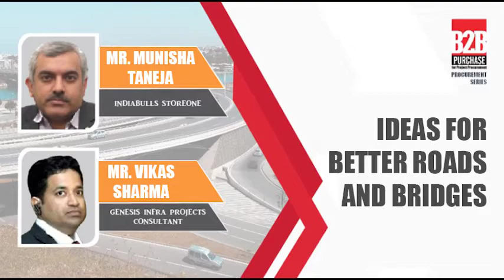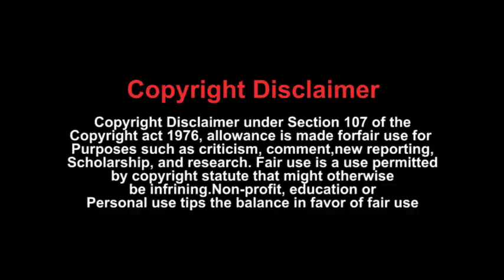Ideas for Better Roads and Bridges | B2B Purchase | Procurement Series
By 2022, the government plans to build 65,000 kilometres of national highways at a cost of ₹ 5.35 lakh crore (the US $741.51 billion). The Indian government has set aside₹ 111 lakh crore (the US $1.4 trillion) for the National Infrastructure Pipeline till the fiscal year 2025. Over the fiscal years 2019–25, the road sector is expected to account for 18 percent of capital expenditure.

India has the world's second largest road network, spanning 5.89 million kilometres. Despite the pandemic and lockdown, India has successfully developed 13298 km of highways. With this level of progress in the construction and infrastructure sectors, roads and bridges will continue to be the primary demand drivers for asphalt plants and asphalt pavers in India.

On this note, B2B Purchase, as a part of its Procurement Series, organised a live interaction on “Ideas for Better Roads and Bridges”, on 3rd June, 4 PM where leaders across the construction equipment, and concrete precast providers discussed the trends in upgrading products with advanced equipment technologies and solutions to meet the augmenting demand for quality roadways.

PANELISTS:
Mr. Munish Taneja from Indiabulls Store One
Mr. Vikas Sharma from Genesis Infra Projects Consultant